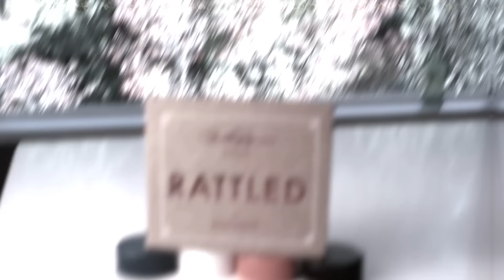RATTLED by Dan Hauss - NEW COLORS!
New colors are NOW AVAILABLE from your favorite magic dealer